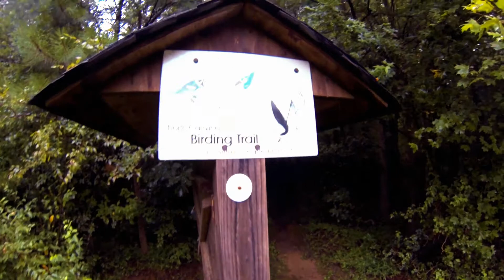Falls Lake Trail with GoPro Hero3 on iGlide by Glidecam in a relaxing nature hike.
Sit back, relax, and watch the latest video of me and the dogs hiking trails. I bought the iGlide made by Glidecam from B&H and this was my first test with it. I don't believe that I have it 100% balanced correctly, maybe like 96% or so. It is not supposed to move unless you manually move it but mine is still moving. Still I couldn't wait to try it out so this was my first shot to see how it really works. I will finish the balance part and shoot more footage later on.

The following was used in this production:

LCD Touch BacPac
Skeleton housing with BacPac extension
Polar Pro microphone
iGlide handheld stabilizer

If nothing else, you should be more relaxed from the crazy weather while I was filming. :)